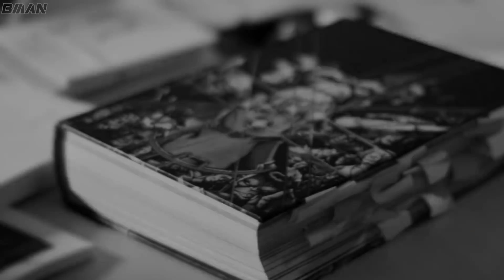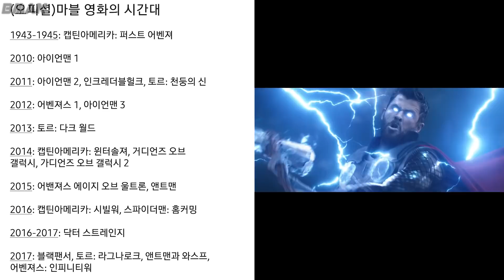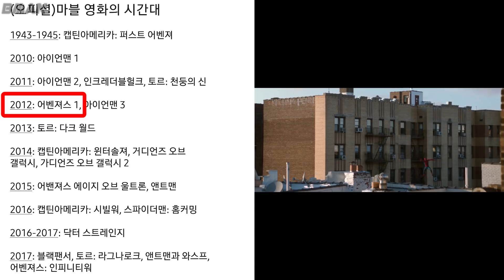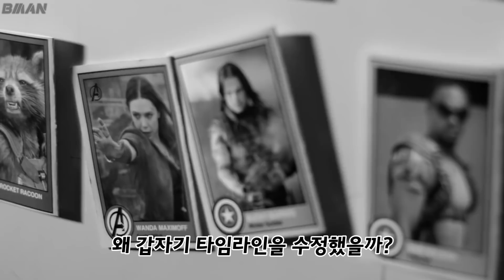[오피셜]마블이 10년 만에 오류를 인정하고 수정한 것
(오피셜) 마블 영화의 타임라인

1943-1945: 캡틴아메리카: 퍼스트 어벤져

2010: 아이언맨 1

2011: 아이언맨 2, 인크레더블헐크, 토르: 천둥의 신

2012: 어벤져스 1, 아이언맨 3

2013: 토르: 다크 월드

2014: 캡틴아메리카: 윈터솔져, 거디언즈 오브 갤럭시, 가디언즈 오브 갤럭시 2

2015: 어밴져스 에이지 오브 울트론, 앤트맨

2016: 캡틴아메리카: 시빌워, 스파이더맨: 홈커밍

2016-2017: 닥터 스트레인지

2017: 블랙팬서, 토르: 라그나로크, 앤트맨과 와스프, 어벤져스: 인피니티워

오늘은 마블이 '마블 스튜디오 첫 10년'(Marvel Stuidos The First Ten Year)으로 공개된 마블 영화들의 공식 타임라인에 대해서 알아보겠습니다.

감사합니다.